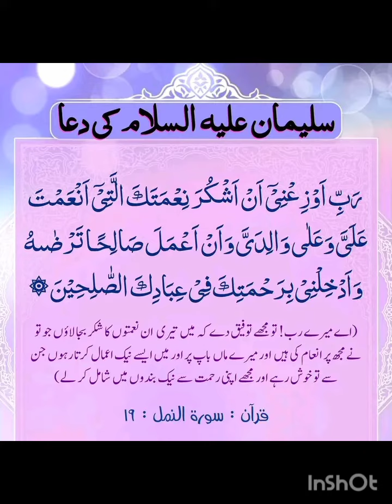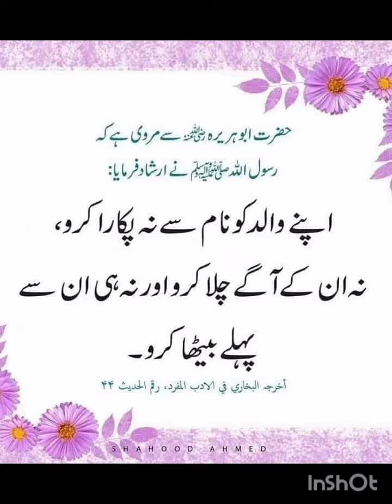اسلامی دعا Islamic Dua